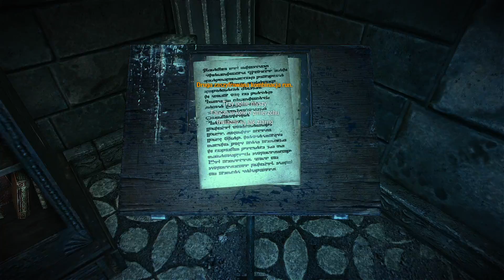Zdaję Wiedźmina 2 na Mrocznym trybie! #31 - Loc Muinne! Kości, siłowanie, zwiedzanie!